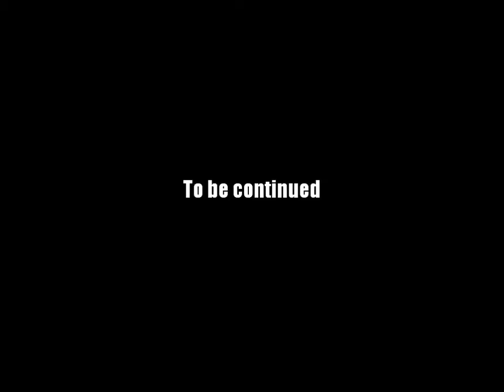AQ Worlds "Purity of Bone" (Quest)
Quest:Purity of Bone

NPCs:Dage the Good

Monster List:None

Turn in:Bone Dust x10

Equipment Won:None